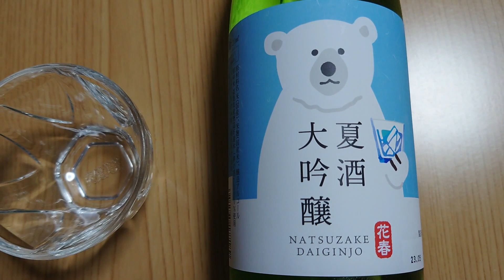【花春酒造】夏酒 大吟醸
磐梯山の水で造られた日本酒、花春酒造の夏酒  大吟醸を飲んでみました。